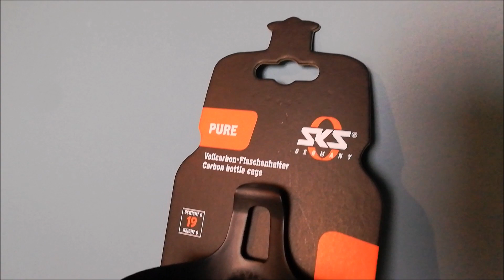Getest: SKS Pure drinkbushouder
SKS ontwikkelde een nieuwe, lichtgewicht bidonhouder genaamd Pure. Deze drinkbushouder bestaat volledig uit carbon, weegt slechts 19 gram en heeft een matzwarte stealth look.

Het allerbelangrijkste is natuurlijk dat een houder de bidon goed klemt. In deze video test ik dit voor jullie uit.